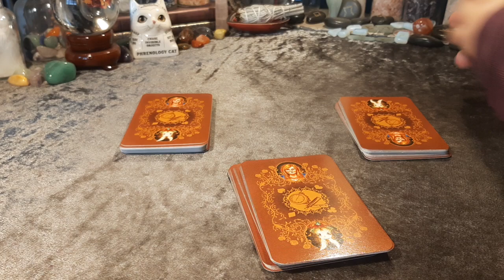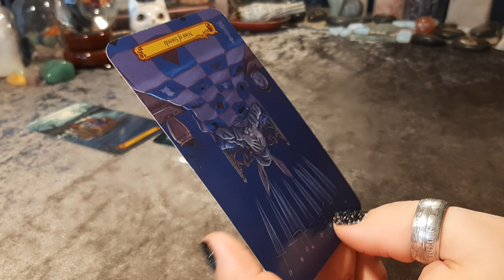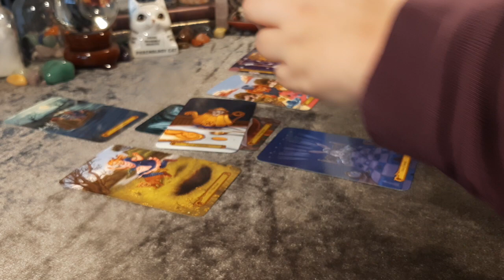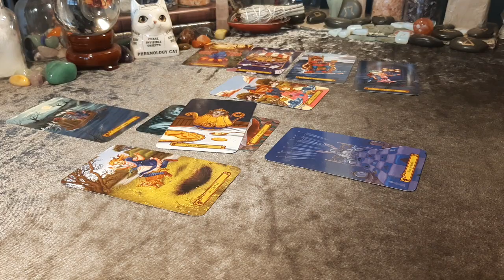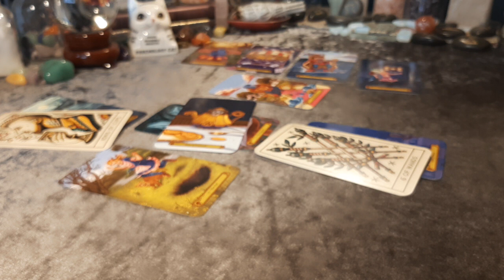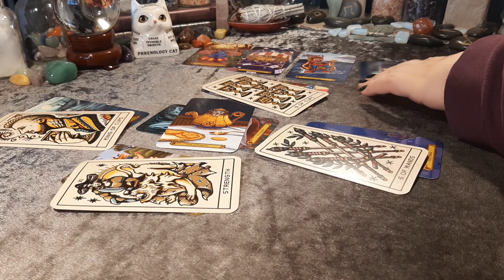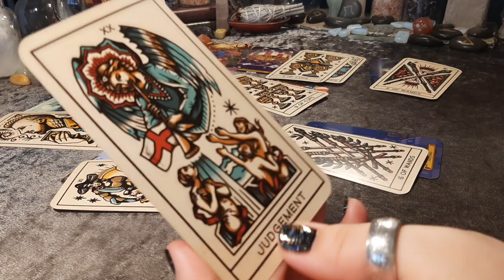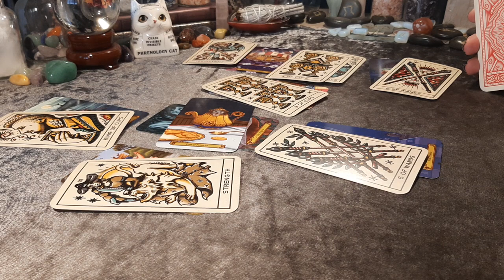Sagittarius: Love Predictions 2022 | Tarot Card Reading | Hope Tarot Daily